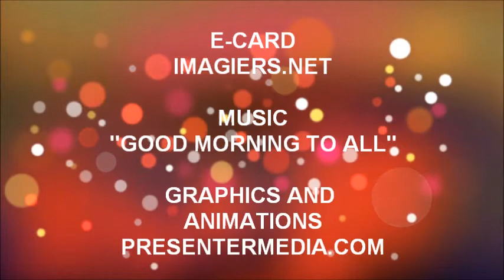¡FELIZ CUMPLEAÑOS MELISA!